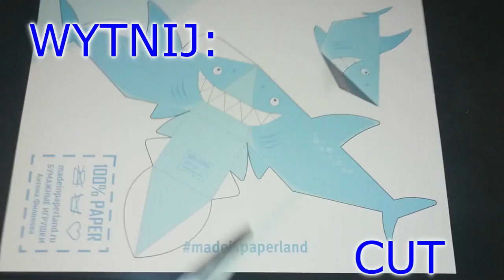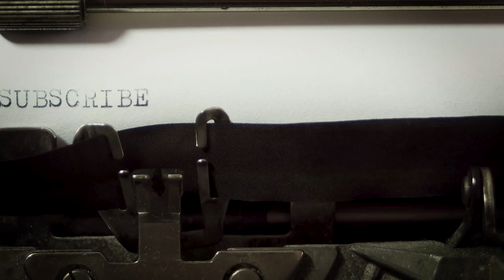MODEL DO SKLEJANIA REKIN / PAPERCRAFT SHARK + SZABLON / STENCIL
Poziom trudności: */5
Szablon / Stencil:

Wrzucam link do szablonu na moim dysku Google bo oryginalny szablon jest na stronie rosyjskiej (niepewne źródło, w każdej chwili może zniknąć)

I put a link to the template on my Google drive because the original template is on the Russian website (an uncertain source may disappear at any time)